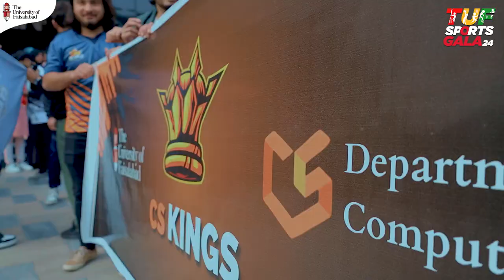Let the energy flow, Let the games ignite, and let the celebration roar!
Making into the heart of the TUF Sports Gala with a burst of passion!  Team introductions, a warm embrace for our inspiring Chief Guest, Professor Dr. Aman Ullah Malik.